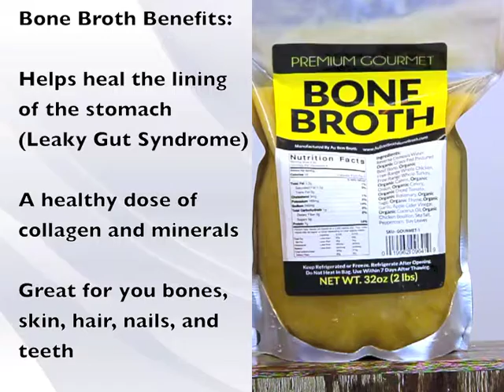Paleo Goddess Review: Au Bon Bone Broth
Here is the first of my product reviews. I also just released a blog post to go with it.  It will have further information and review about this particular product, and information about the health benefits of bone broth in general.